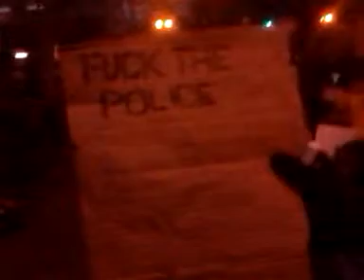2013-04-23 20:26:23 Jeanie,Cody,Ahuviya,Hayseed,.